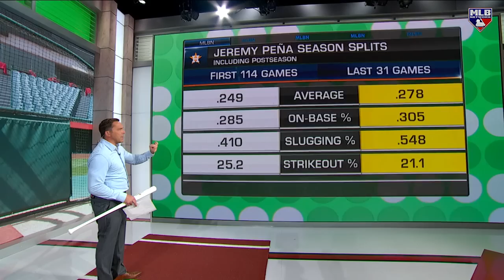Jeremy Peña's Postseason Breakout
DeRo hits the Skybox to breakdown Jeremy Peña's maturity at the plate and how his 2-strike approach has enabled him to be elite.